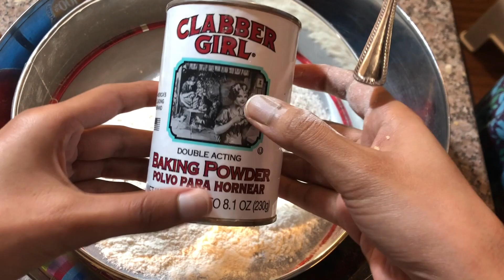Morning to eveng vlog||badhusha recipy||amma tho shopping